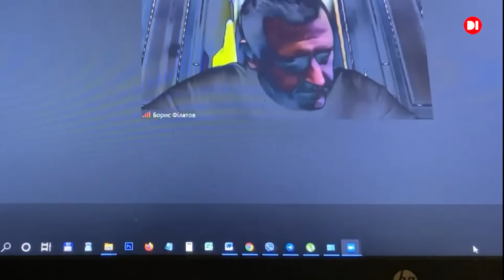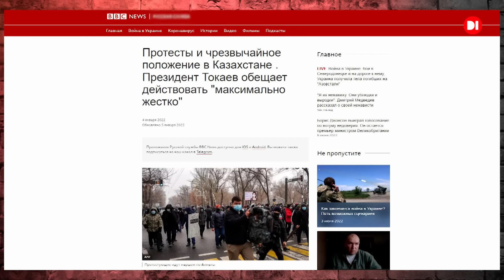ПРОЯВЛЕННЯ: Таємна зРада Дніпра. Чи могли Дніпро “здати”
Що робив мер Дніпра в перші дні війни. Таємні джерела інформації - з якої вони сторони? Кого Борис Філатов вважає реальною загрозою для себе - російські війська чи пересічних дніпрян з "дровеняками". А також що робить "справжній самурай", коли ліворуч і праворуч лунають вибухи.

02:59 - Чотири джерела інформації мера Дніпра
05:19 - Філатов про ситуацію в місті на третій день війни: "Нас не будут бомбить"
07:32 - "У меня есть источники с "той" стороны" Б.Філатов про нові політичні конфігурації - федералізацію, "грузинський" варіант, відмову від Криму та НАТО
10:33 - "Я еще вчера знал, что ударят по правительственному кварталу" Б.Філатов
13:32 - Мер Дніпра: "Я не могу выйти в паблик и сказать жителям - не истерите, не записывайтесь в тероборону и не открывайте бомбоубежища"
16:13 - "Если Киев возьмут, тогда будем шото думать, если не возьмут - будем обороняться"
18:00 - "Нам надо людей успокаивать,. чтобы не было, как в Казахстане"
20:39 - хто такий Артем Хмельников, який повинен "відволікати" містян (за словами мера)
22:30 - "Армия - это все хорошо, героизм...они, б.., в Мариуполе уже стоят"
26:00 - "Саш, вы не рассуждайте - вы не Герасимов и не Генштаб российской армии. Они там не глупые люди...они за один день "забежали" в Киев". Філатов про "афганський" варіант розвитку подій.
28:23 - Артем Хмельников, оцінка стратегії росіян: "Они не заходят в крупные города, кроме Сум, обходят по объездной.."